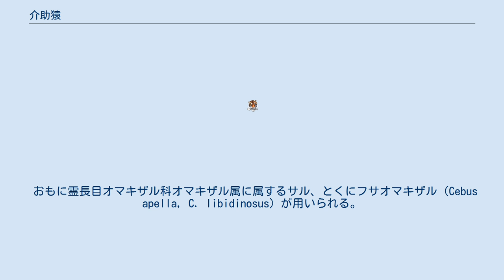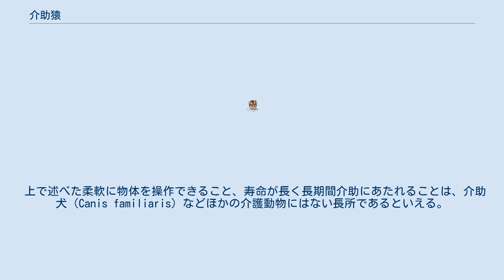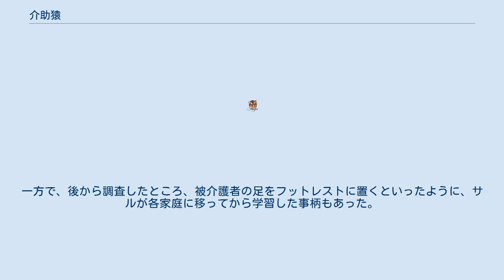介助猿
介助猿（かいじょざる）または介護猿（かいござる）とは、四肢の不自由な身体障害者の生活を手助けするサルである。
 おもに霊長目オマキザル科オマキザル属に属するサル、とくにフサオマキザル（Cebus apella, C. libidinosus）が用いられる。
 オマキザルは、ものの操作に長けた形態の手をもつサルのなかでもとくに、手先が器用であるとともに、物体を柔軟に操作するのに必要とされる高度な認知能力を備えているとされる。
また、被介助者とのやりとりに必要な社会的認知能力も、ほかのサルと比べて高いと考えられている。
 オマキザル属のなかでは、メアリー・ウィラードらが、2個体のフサオマキザルと4個体のシロガオオマキザル（C. albifrons）を訓練して、動作の過剰な動き、注意の長さ、気質といった観点から、フサオマキザルのほうがふさわしいと判断している。
 上で述べた柔軟に物体を操作できること、寿命が長く長期間介助にあたれることは、介助犬（Canis familiaris）などほかの介護動物にはない長所であるといえる。
また、その行動上の反応がヒトに近く、被介護者が人生のパートナーとしての絆をもちやすいことも、重要な側面である。
 ほかの介助動物と比べて一定以上まで成長するのに長い年月がかかり、その分訓練を終えるまでに、生まれてからおよそ5年もの長い期間が必要となる。
 ただし、実際に5年から10年介助しているサル8個体を調べたところ、その介助のあいだに特別な治療の必要な事態が起きたことはなかった。
1個体のサルを介助猿にするのに長期間を要することも、たとえばNPO団体ヘルピングハンズでは、里親のボランティアを活用することで一定程度解決しており、団体が直接訓練をおこなう期間は実質約1年まで短縮されている。
 介助猿は、1977年にアメリカ合衆国で、ウィラードとポール・コーコランが、タフツ霊長類プロジェクトとして、タフツ＝ニューイングランド医療センターの助成のもと、サルを麻痺の患者の介護に利用する研究を始めた。
そのプロジェクトはボストンに本拠を置くNPO団体ヘルピングハンズとなり、現在まで活動を展開している。
 ほかに介助猿のプロジェクトをおこなっている国は、フランスとベルギーである。
イスラエルでもかつておこなわれていた。
 サルであるため、日本で導入された場合、身体障害者補助犬法の適用外となる。
 基本的な行動レパートリーは、サルを訓練する団体があらかじめ訓練している。
たとえば、NPO団体ヘルピングハンズでは、1991年ごろでは、60の基本課題レパートリーが訓練されている。
大きく4つのカテゴリに分けることができ、ものを食べさせること（食べ物をスプーンですくって被介護者の口に入れるなど）、身なりを介助すること（被介護者の顔をふくなど）、ものをとってくること（被介護者が口で使う棒を拾うなど）、ものを操作すること（扉を開閉するなど）がある。
一方で、後から調査したところ、被介護者の足をフットレストに置くといったように、サルが各家庭に移ってから学習した事柄もあった。